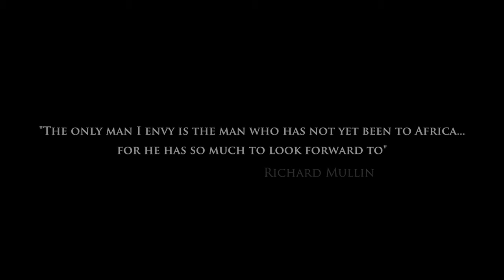Elephant Pepper Camp | Masai Mara, Kenya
Elephant Pepper Camp is located in one of the greatest wilderness areas in the world – the Masai Mara in Kenya. Originally established as a mobile camp in 1985, it has now found a permanent home at the heart of the Mara North Conservancy. This authentic ‘fly’ camp retains the charm of the original mobile safari, whilst providing understated luxury in the heart of the African bush. Standing testament to Suján's emphasis on conservation and sustainability, Elephant Pepper Camp will draw you back to nature; no traffic, no permanent structures, just the sights and sounds of the Masai Mara and the African bush.

Elephant Pepper Camp is among the few in Kenya to have received the Gold Eco rating certification by Ecotourism Kenya for two consecutive years and it is the company's constant endeavour to maintain this standard. Unfenced and unobtrusive, the camp nestles in a thicket of Elephant Pepper trees surrounded by vistas of unending savannah. This spectacular setting allows the Mara’s wild inhabitants to roam freely around the area, adding immensely to the experience of being at one with nature at her very best. The camp falls within the annual wildebeest migration route when millions of these prehistoric-looking creatures drift across from the Serengeti in search of fresh grass, much to the delight of our resident predators. Nothing rivals sitting around the campfire enjoying the sounds of the African night. Extended game drives, which continue into the evening, make game viewing a complete and incredible experience.